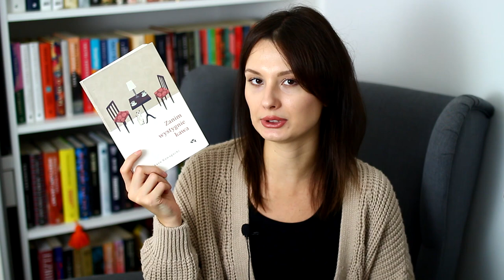SPÓŹNIONE PODSUMOWANIE SIERPNIA 😬 WRAP UP 📚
Cześć! Zapraszam na bardzo spóźnione podsumowanie sierpnia. Ale nie jest długie, więc mam nadzieję, że obejrzycie mimo jesiennej aury za oknem 🙂
Miłego oglądania! ❤